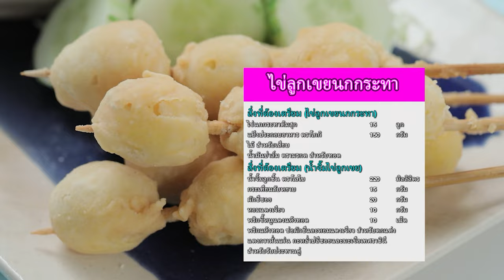อาจารย์ยิ่งศักดิ์ รังสรรค์เมนูความอร่อยจากสับปะรด ไข่ลูกเขยนกกระทา และเกี๊ยวทอดหลากสี | คุกกิ้งกูรู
▲Line @yingsakfood